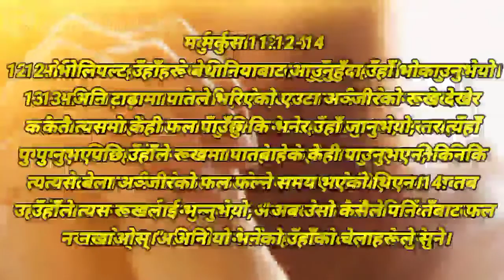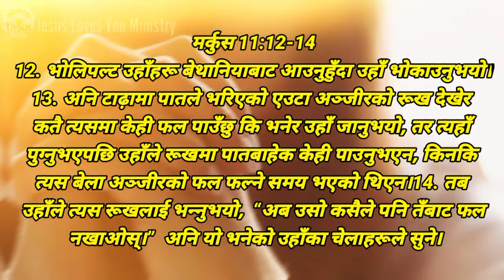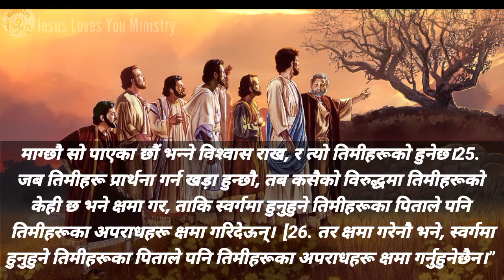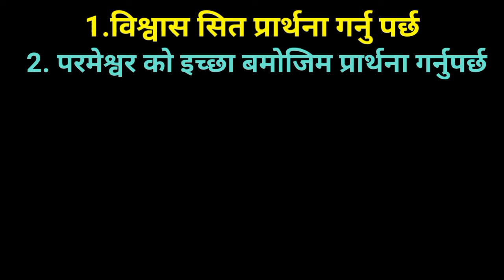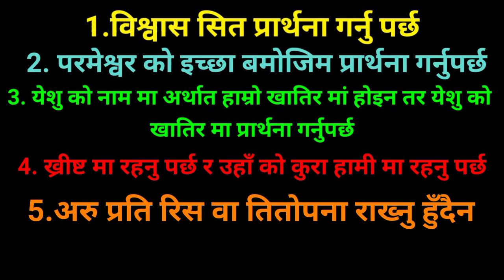के के हुन त्यो पाँच शर्त,जो प्रार्थना को छिटो उत्तर आउँछ ? Nepali Christian Message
🎤 Suresh Sunuwar
🏢Nepal
 Edit ~Suresh Sunuwar

1.hindi christian message 2022
2.new hindi christian bachan
3.hindi christian message
4hindi christian message for youth
5.hindi christian gospel message
6.hindi christian gospel message 2022
7.new hindi christian message
8.new hindi christian message2022
9.hindi christian bible message
10.hindi christian bible story
11.christian vachan hindi
12.bible story in hindi
13.hindi bible message
nepali christian bachan 2022
nepali christian bachan rohit thapa nepali christian bachan lazarus thulung
new nepali christian movie new nepali christian dance song 2021 new nepali christian song 2022
new nepali christian christmas song  new nepali christian worship songs 2021
new nepali christian christmas song new nepali christian dance song new nepali christian christmas dance song 2021
new nepali christian 2022
new nepali christian movie 2022 new nepali christian dance 2022 new nepali christian video 2022
new nepali christian dance song 2022
new nepali christian worship song 2022
new nepali christian christmas song 2022